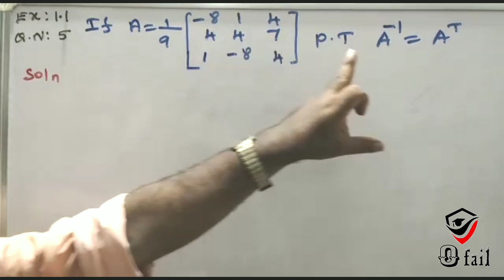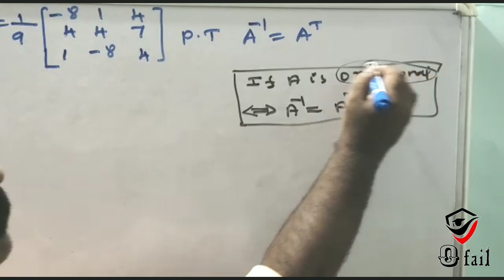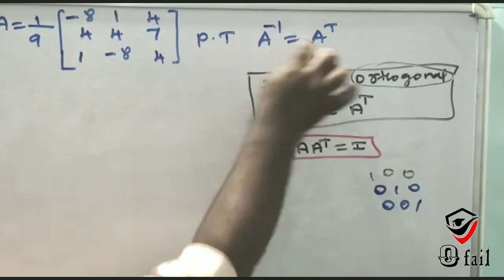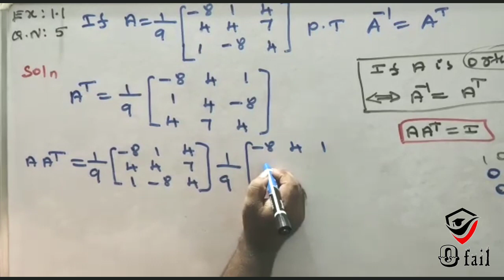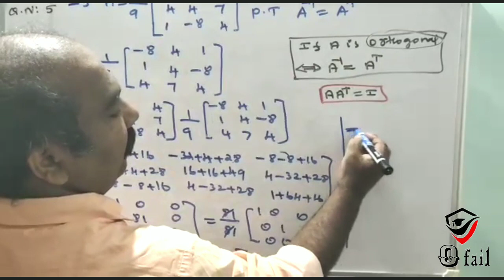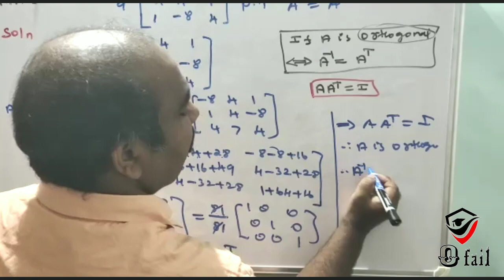#26 | Chapter - 1 | Exercise - 1.1 Q.no 5 | 12th Maths